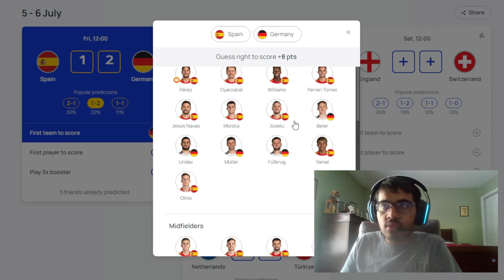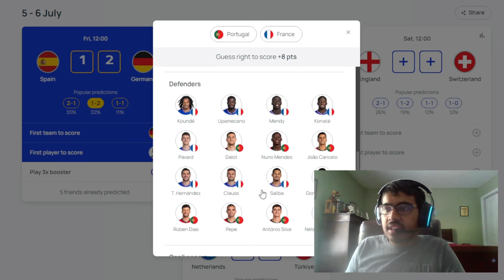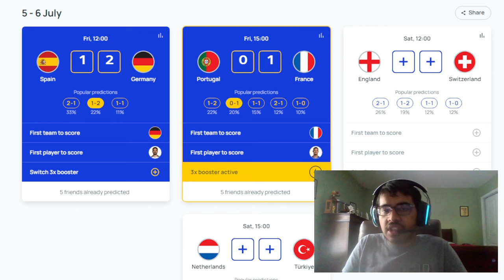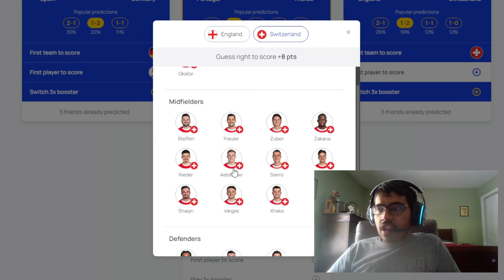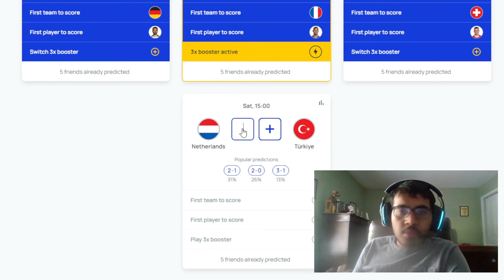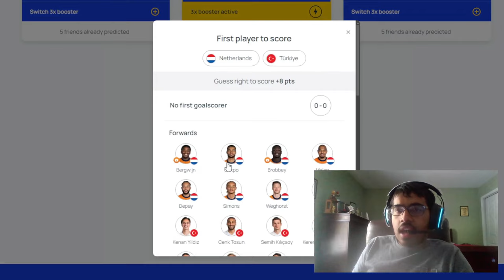MY EURO 2024 QUARTER-FINAL PREDICTIONS!